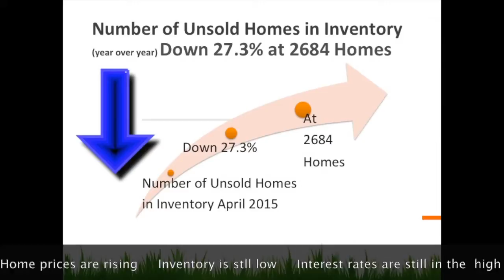Colorado Springs Real estate April Statistics 2015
If you have any real estate questions, please give us a call. Weather buying, selling, or just curious to learn more, we are here to assist you in any way possible. We look forward to hearing from you.

TeamSecundy
RE/MAX Properties Inc.
2630 Tenderfoot Hill Street
Colorado Springs, CO 80906